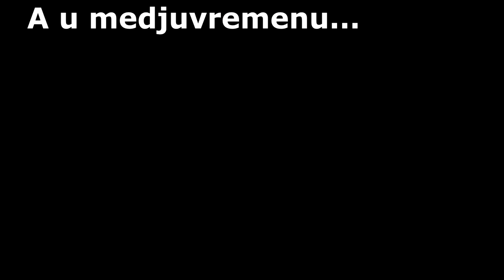STRUJA PRE TESLE? | Teslagrad (Serbian gameplay)